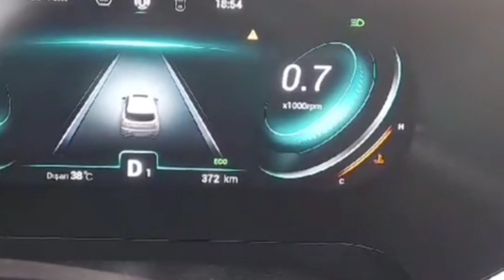YENi Çin avtomobili aldı Başına Gəlməyən Qalmadı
Chery Cherry Tiggo Necə Maşındır